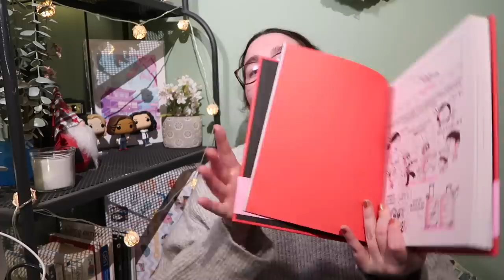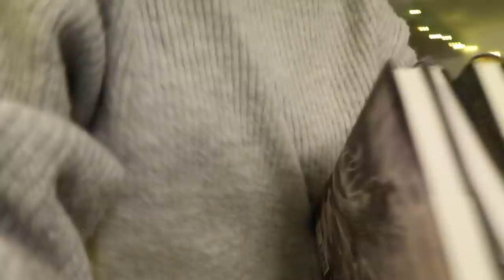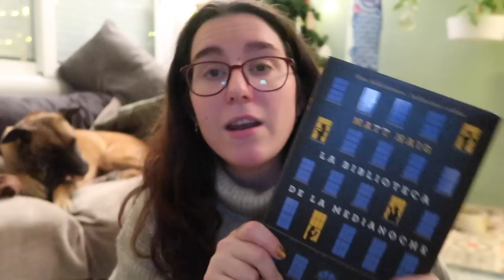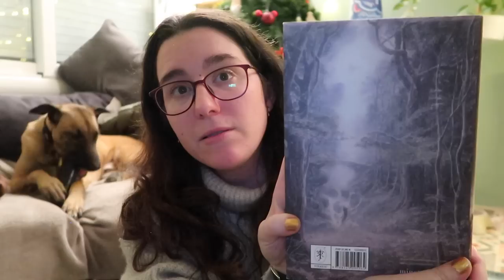Regalos de Navidad, mucho perro y update! ❅ Christmas Hug #26